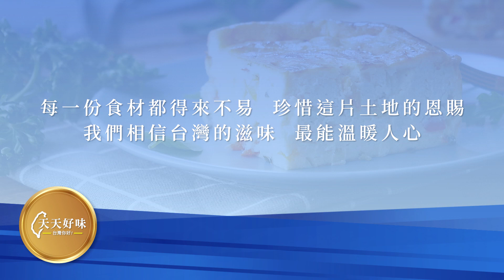鹹乳酪蛋糕 鹹乳酪蔬菜蛋糕，鹹點下午茶料理食譜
鹹乳酪蛋糕的做法不難，今天的食譜是下午茶料理鹹乳酪蛋糕，超簡單的做法快來一起DIY鹹乳酪蛋糕吧！
鹹乳酪蛋糕示範老師：SWEET ISSUE 手作創意烘焙 李昕晨老師

鹹乳酪蛋糕食材：
(成品約6吋)
橄欖油 適量
大蒜 1瓣
洋蔥 50g
紅椒 50g
黃椒 50g
雞蛋 2個
低筋麵粉(過篩) 35g
黑胡椒 適量
鹽 適量
砂糖 15g
原味優酪 60g
奶油乳酪 250g
帕瑪森起司粉 100g
新鮮巴西里葉 15g
義式香料 適量

鹹乳酪蛋糕下午茶料理的做法：
1. 備料: 大蒜切片；洋蔥、紅椒、黃椒切丁
2. 熱油鍋，炒熟大蒜+洋蔥+紅椒+黃椒，放涼備用
3. 雞蛋攪散，加入過篩的低筋麵粉+黑胡椒+鹽+砂糖拌勻
4. 加入原味優酪+奶油乳酪攪打均勻
5. 加入帕瑪森起司粉+新鮮巴西利葉+義式香料攪打均勻
6. 加入放涼的蔬菜拌勻，填入烤模
7. 放入預熱好的烤箱170℃烤約60分鐘，出爐放涼即完成鹹乳酪蛋糕
8. 享用鹹乳酪蛋糕

Tips：
‧步驟6烤模可先抹油或鋪烘焙紙，方便脫模
‧紅黃椒可替換成菇類或培根
‧可依個人喜好調整帕瑪森起司粉用量，若多加會增加鹹度，鹽需減量
‧可依個人喜好調整新鮮巴西里葉和義式香料用量
‧巴西里葉亦稱洋香菜葉，若無新鮮巴西里葉，也可改加乾燥巴西里葉